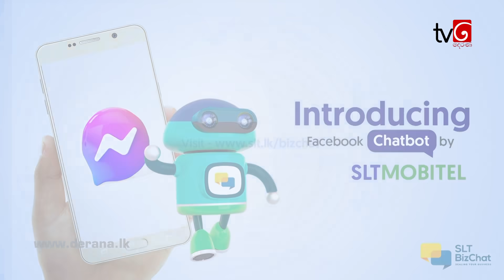Sangeethe | Episode 570 29th June 2021